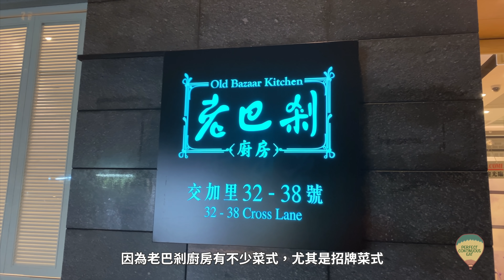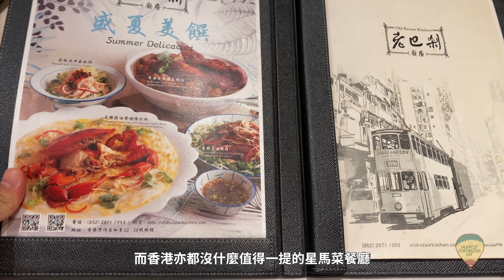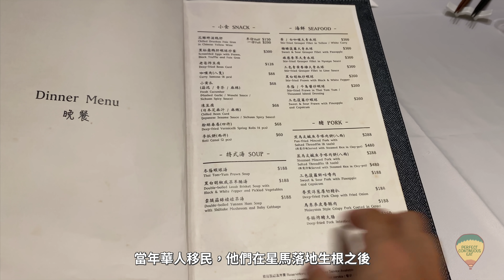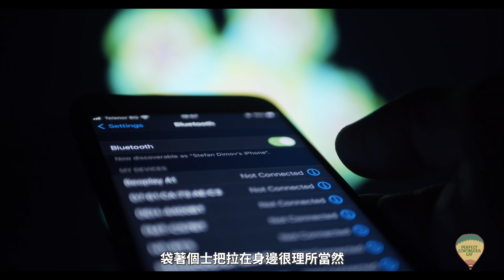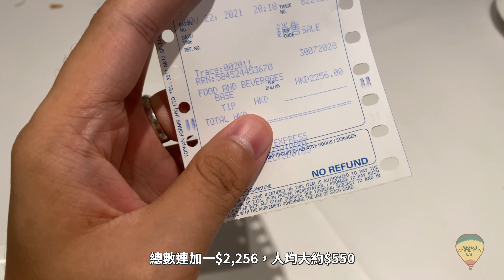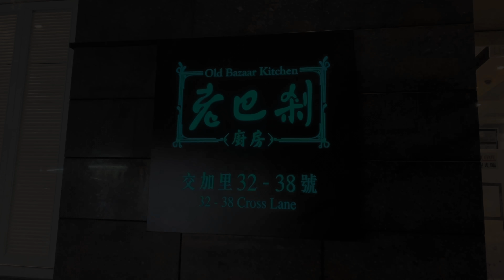【尋味老香港】老巴剎廚房｜實力派星馬菜 嚐全港最佳肉骨茶？！｜新鮮龍崗雞入饌 貴價海南雞飯物有所值？｜南洋風味灣仔私房菜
素有聽聞在灣仔有一間尤如私房菜格局的星馬菜餐廳，內有可能是全香港最美味的肉骨茶和海南雞飯？😳難怪在令人卻步的價錢面前，仍有不少捧場客